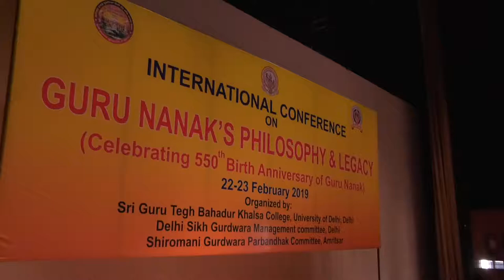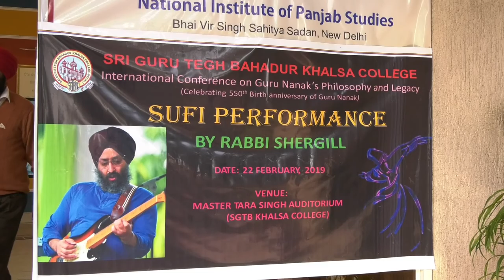Part 2 Live: International Confrence On Guru Nanak Dev Philosphy And Legacy at Khalsa College, Du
Live: International Confrence On Guru Nanak Dev Philosphy And Legacy at Khalsa College Du - Part 2